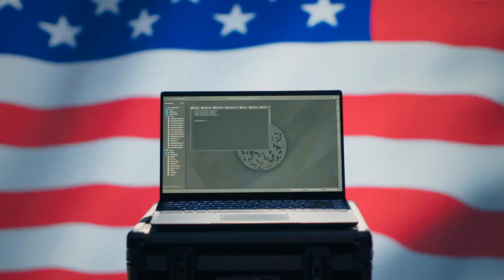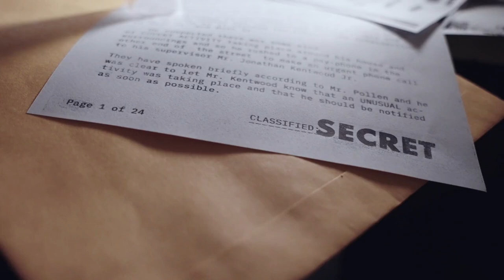My Shocking Discovery About the CIA's Secret Spy Cat Program.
In this video, I uncover the shocking truth behind the CIA's secret "Operation Acoustic Kitty," a covert project from the 1960s that aimed to turn cats into living surveillance devices. Learn how this bizarre experiment unfolded, the surprising technology involved, and why it ultimately failed. You won't believe what the CIA tried to pull off with our furry friends!